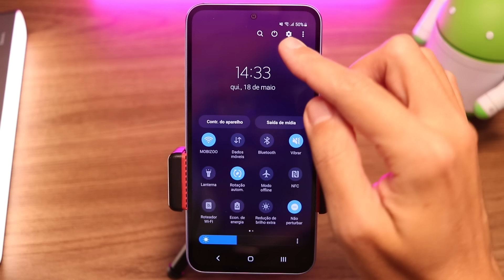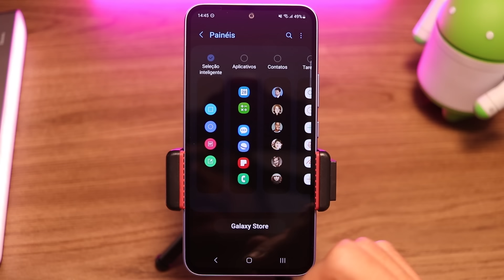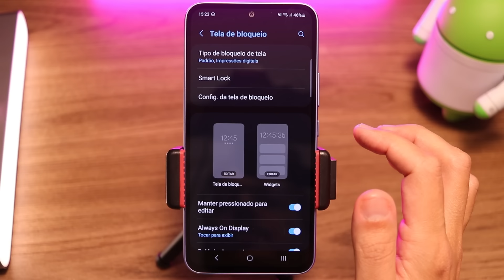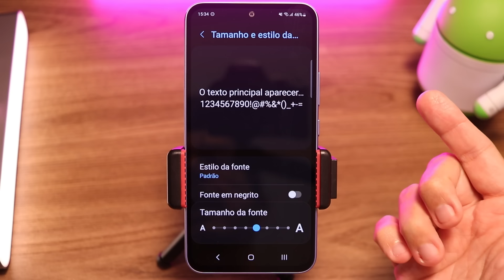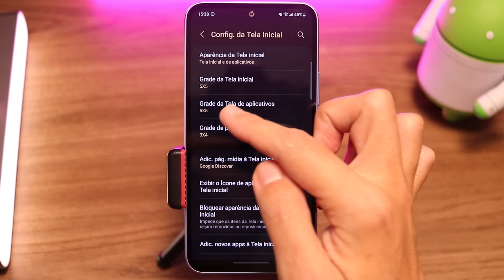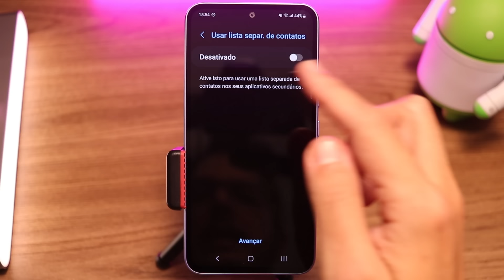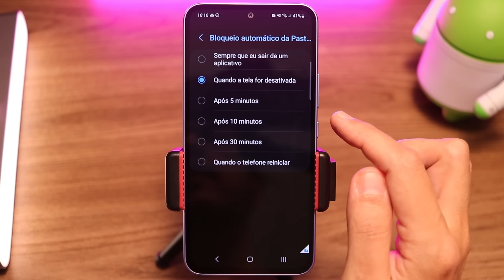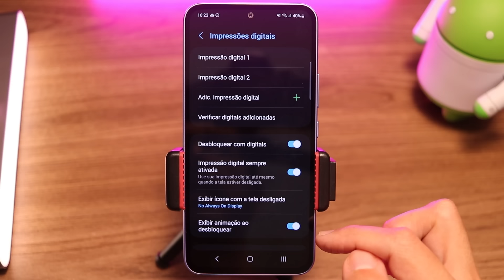Galaxy A54 5G | As 10 Melhores Dicas e Truques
Você comprou o galaxya54 e ainda não sabe ajustar algumas coisas? Então confira as melhores dicas e truques para deixar seu novo smartphone do seu jeitinho!

Aprenda como usar o Samsung Galaxy A54 5G, faça ajustes importantes, e conheça truques e segredos que vão facilitar o seu dia a dia.

📱 Melhores Celulares em 10x Sem Juros

💻  Eletrônicos Mais Vendidos

💰 Experimente o Amazon Prime 30 Dias Sem Custo - Filmes, Séries e Frete Grátis

00:00 Início
00:26 Como configurar o Botão Lateral (Power)
01:31 Como tirar print (fazer captura de tela)
04:32 Opções da tela multitarefa, janela pop-up e tela dividida
07:25 Como aumentar a memória RAM (RAM Plus)
08:43 Opções da tela Always on Display
11:56 Como personalizar a interface e a navegação do sistema
18:14 Gestos de acionamento rápido
20:11 Como ativar o Dual Messenger
21:38 Como configurar a Pasta Segura
25:48 Como melhorar a leitura da impressão digital